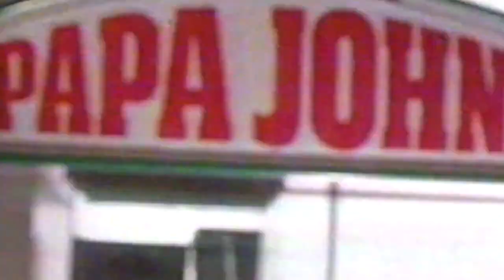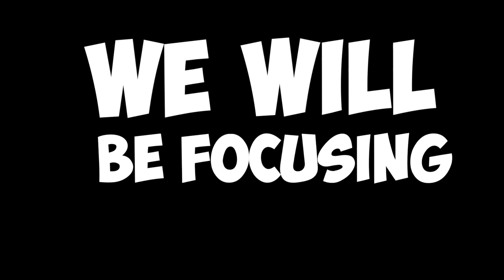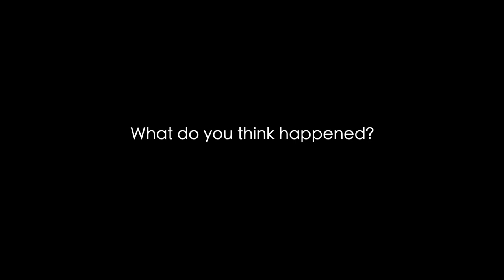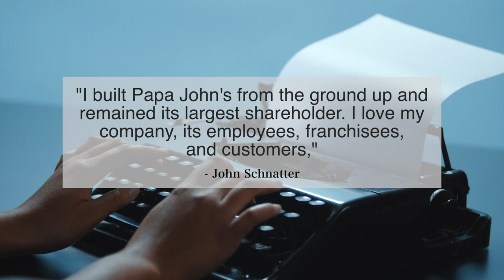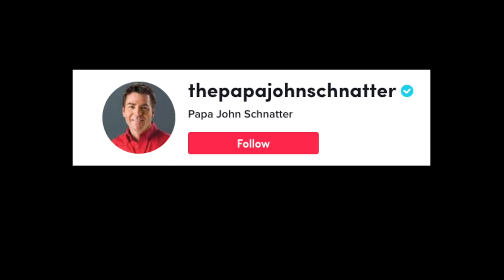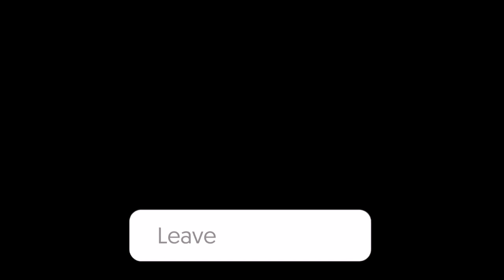The CEO That Lost Everything...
How Papa John's founder, John Schnatter, destroyed everything.

⏳THE STORY OF PAPA JOHNS PIZZA BUSINESS - CHAPTERS:
00:00 Intro
01:40 John Schnatter Early Life
02:54 What Happened in 2018?
03:39 Papa John's Voicemail
04:32 Papa John's Website
05:20 The Interview
06:38 Papa Tiktok